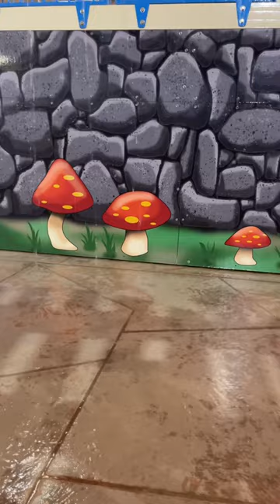Mushroom Themed Resort & Water Park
I was at Zehnder’s Splash Village Resort & Water Park  and noticed a bunch of mushrooms!🍄 If you’re ever in Frankenmuth with your kids, this is a great spot!